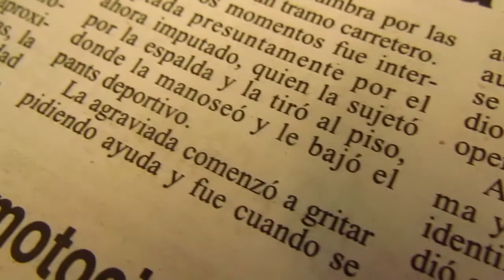fierros bajo el agua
Book trailer: Fierros bajo el agua de Guillermo Arreola.